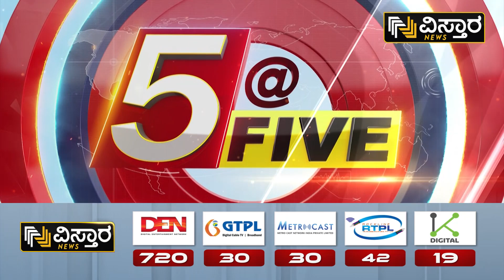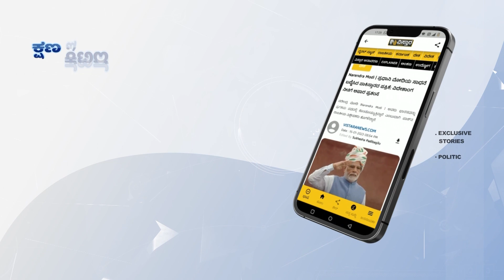ಜನತಾ ದರ್ಶನದಲ್ಲಿ ಮೊಬೈಲ್‌ ಗೇಮ್‌! | ZP CEO Digvijay Bodke using Mobile at Janaspandana Meeting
ಜನತಾ ದರ್ಶನದಲ್ಲಿ ಮೊಬೈಲ್‌ ಗೇಮ್‌! | ZP CEO Digvijay Bodke using Mobile at Janaspandana Meeting | Vistara News